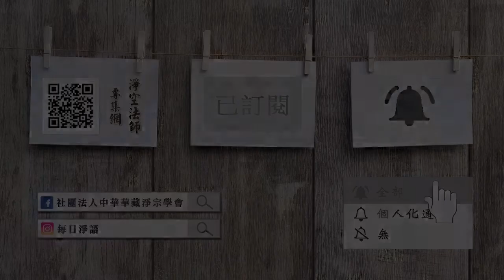懂因果就能趨吉避凶（閩南語配音）099 趨吉避凶，自己掌握